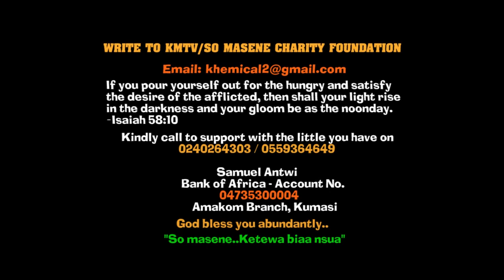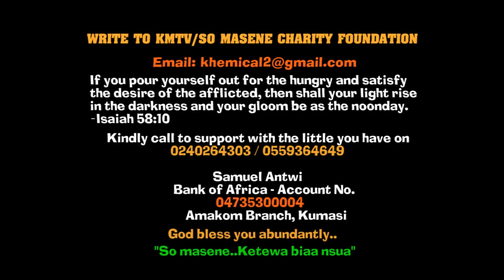Stop provøking Kennedy and manage him or else...Ken's team & Vim Lady clăshes with NPP over akutia